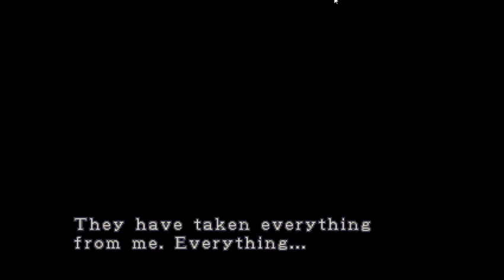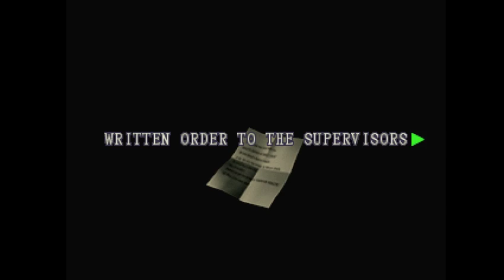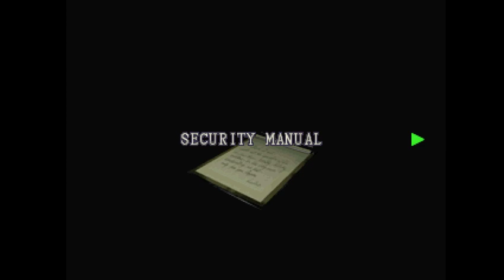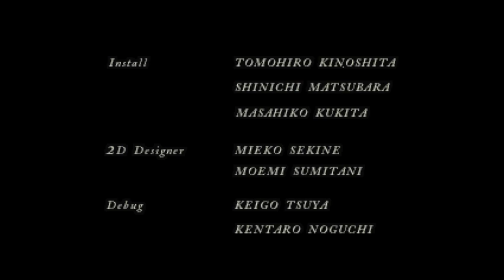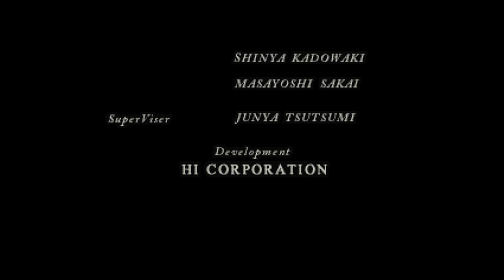Resident Evil 3 (PC) play talk: Finale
You want STARS? I'll give you STARS!